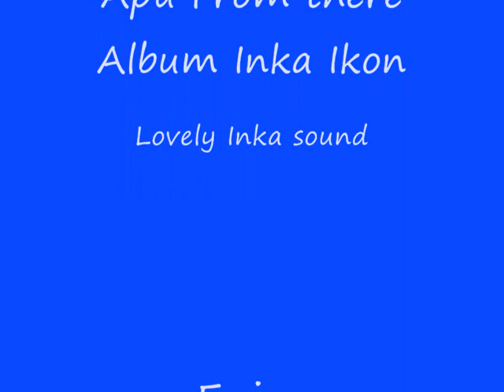Fantasy Pictures. With Apu Playing (Last Of The Mohicans)Pan Pipes, with up to 46 Images. Enjoy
Last Of The Mohicans, By Apu from there Album (Inka Ikon)